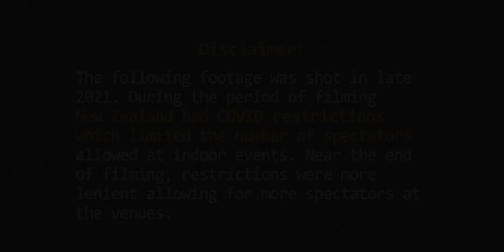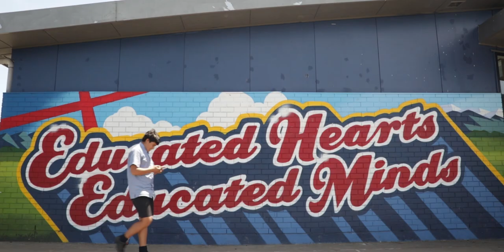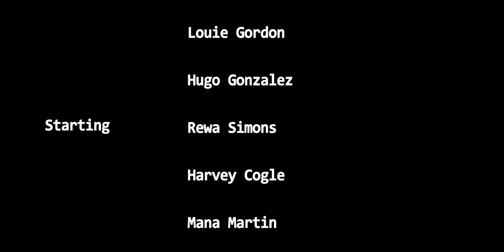The Last Buzzer: “Origin” EP1-7 | High School Basketball Docuseries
From Mitchell Barretts directing debut comes “The Last Buzzer”. A raw insightful look behind St
Thomas of Canterbury College (STC) a top New Zealand high school basketball team on their
journey as they enter their last tournament together. A team that made it from division 2 to the top
3, as head coach Joe Hammond takes them to the next level. The team shares their stories of
controversy, courage and emotion on and off the court as they progress through this journey.
Directing (Mitchell Barrett): @chargedcreations / @mitchellbarrett_nz